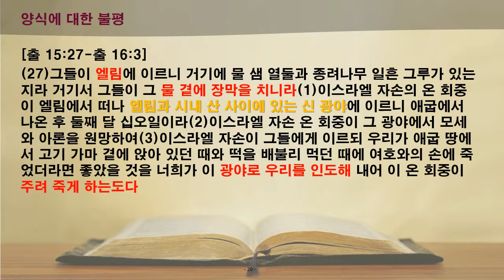[함께 읽는 365성경]21일차 출애굽기 13-15장